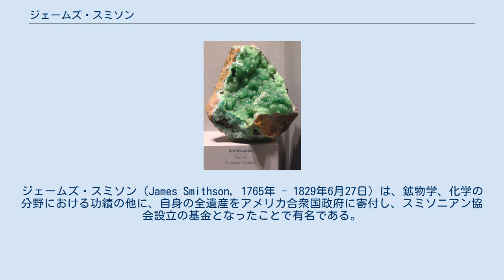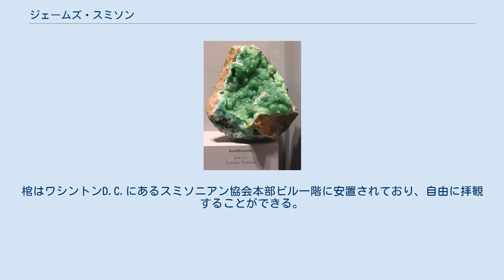ジェームズ・スミソン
ジェームズ・スミソン（James Smithson, 1765年 - 1829年6月27日）は、鉱物学、化学の分野における功績の他に、自身の全遺産をアメリカ合衆国政府に寄付し、スミソニアン協会設立の基金となったことで有名である。
 生涯はあまり詳しく分かっていない。
彼の研究ノートや科学コレクション、日記と手紙は1865年にスミソニアン博物館本部ビルの火災で失われた。
 イギリスのノーサンバランド公ヒュー・パーシーの私生児という立場で生まれ、後に姓を父方に変更し、貴族として認知された。
1787年に王立協会フェロー選出。
スミソンは生涯独身であり、正式な財産相続人がなく、その意思により遺産はアメリカ合衆国に寄付され、1836年にアメリカ合衆国議会に承認され受け入れられた。
 生涯アメリカ合衆国を訪問したことがなかったが、死後その意志により、遺骸のみアメリカ合衆国上陸を果たしている。
棺はワシントンD.C.にあるスミソニアン協会本部ビル一階に安置されており、自由に拝観することができる。
 菱亜鉛鉱（smithsonite、ZnCO3）は当時「カラミン」と呼ばれて同一視されていた異極鉱とこの鉱物とを別の鉱物だと分析したスミソンの名に由来する。